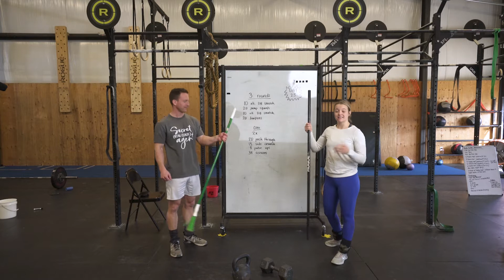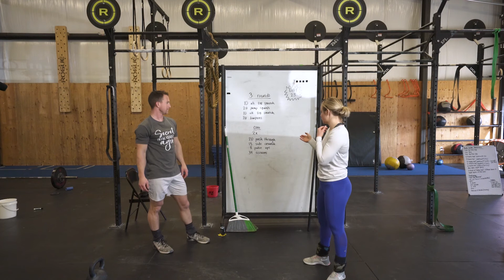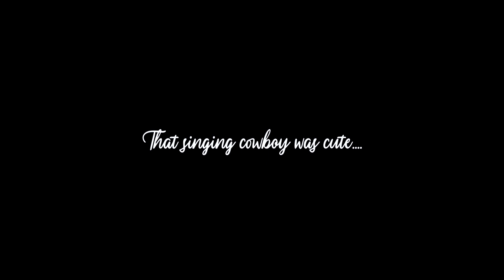Coronavirus Quarantine Workout Day 25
A little music before you workout?!

WOD
x3
10 alternating dumbbell snatches
20 jump squats
10 alternating dumbbell snatches
20 burpees

Core
x2
20 push throughs
15 side crunches
8 pulse ups
34 scissors